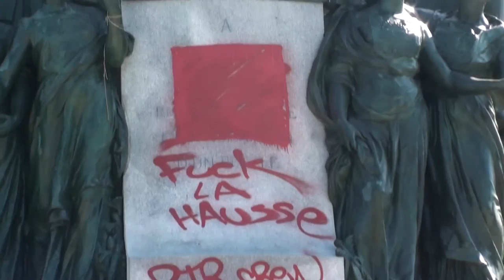98th Day Student Strike Grève Étudiantes TamTam (3)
Fesitival de TamTam des dimanches se transforme en manifestation illegale sur Mont-Royal au monument  révolution de 1837.

TamTam Festival Sundays on Mont-Royal is transformed into illegal demonstration at monument to 1837 revolution.